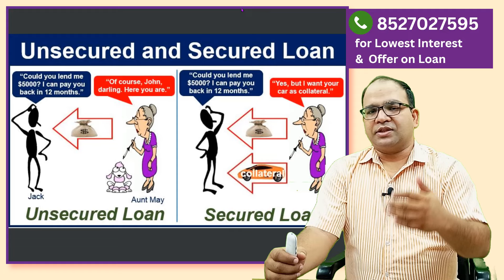Why Loan Agents Get higher commission on UnSecured Loan as compared to Secured Loans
Why Loan Agents Get higher commission on Secured Loan as compared to Unsecured Loans

Loan agents typically receive higher commissions on unsecured loans compared to secured loans for several reasons:

Higher Risk: Unsecured loans carry higher risk for the lender because they are not backed by collateral. To compensate for this increased risk, lenders charge higher interest rates, which can result in higher commissions for loan agents.

Higher Interest Rates: Unsecured loans often have higher interest rates compared to secured loans. This higher interest rate translates to higher revenue for the bank, allowing them to pay higher commissions to agents.

Sales Incentives: Lenders may offer higher commissions to incentivize agents to promote unsecured loans more aggressively. These loans are more profitable for banks due to the higher interest rates and fees.

Market Competition: In a competitive market, lenders may offer higher commissions on unsecured loans to attract more business and increase their market share in this segment.

Murari Garg